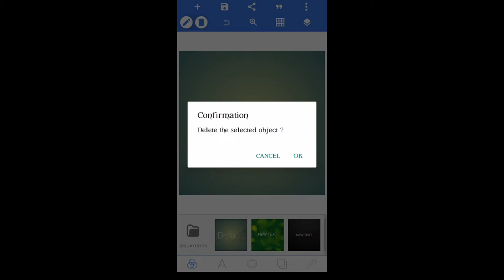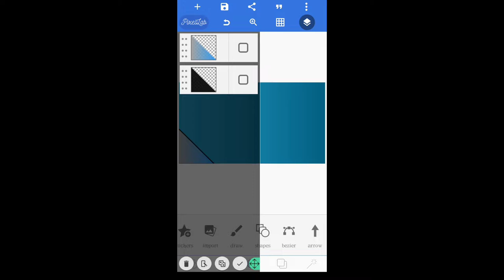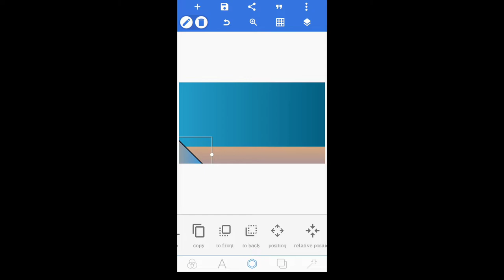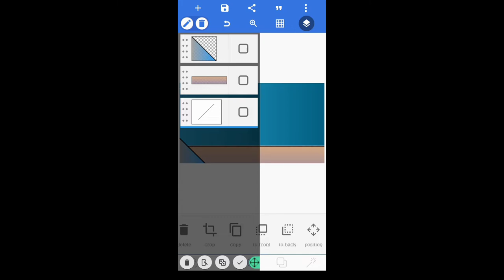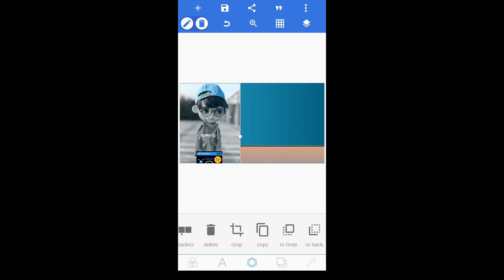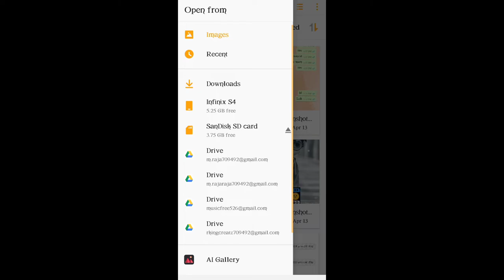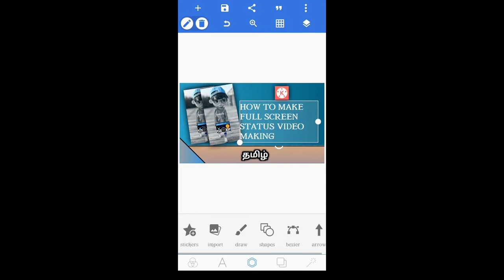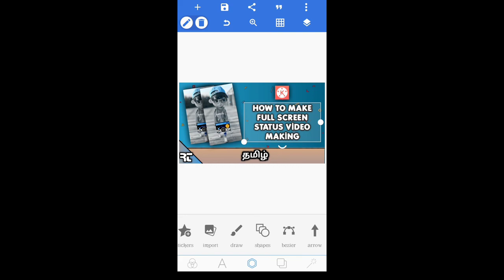How To Make New Trending YouTube Thumbnail Making Video how to make new trending video in kinemaster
Material Links;👍